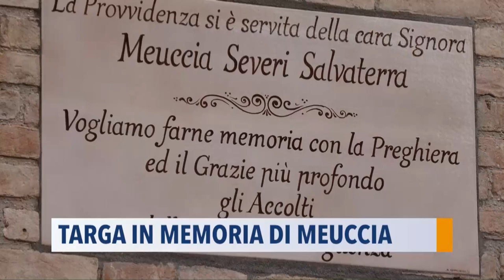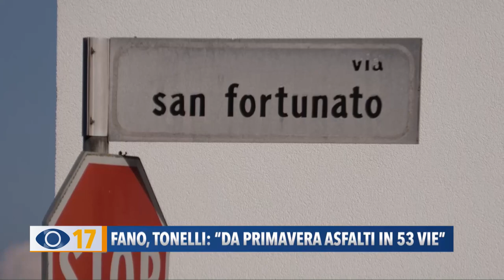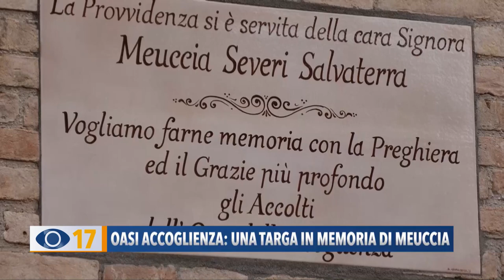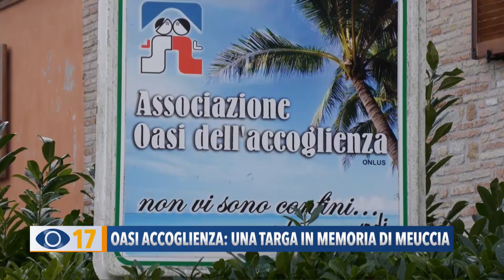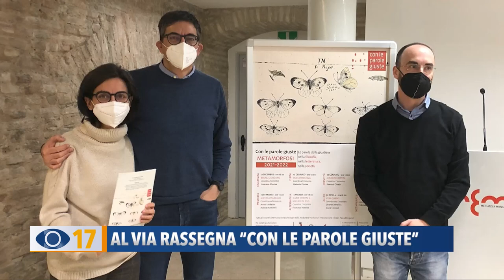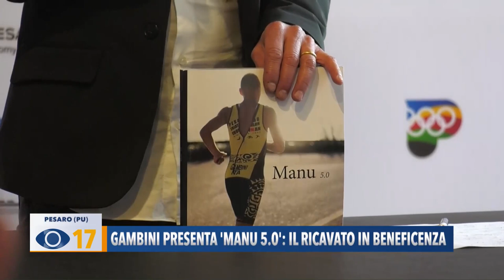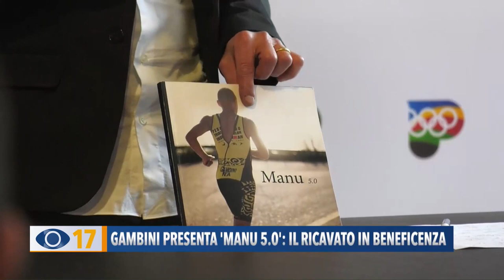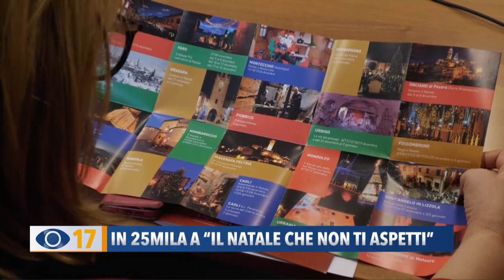Occhio alla Notizia 7 dicembre 2021